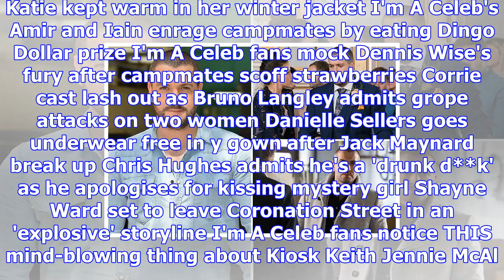Katie holmes sports a new hairdo and bizarre outfit as she steps out in new york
KATIE Holmes revealed a dramatic new look as she went out and about in New York today. The former Da...